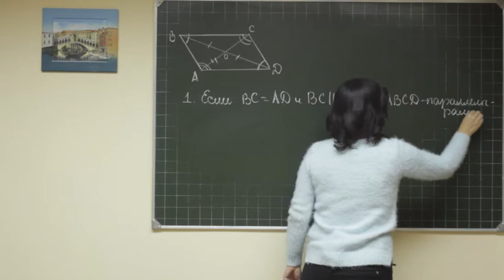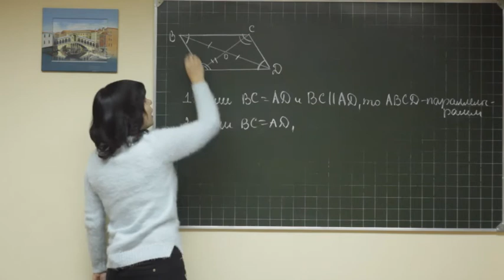Geom F8 rus 009